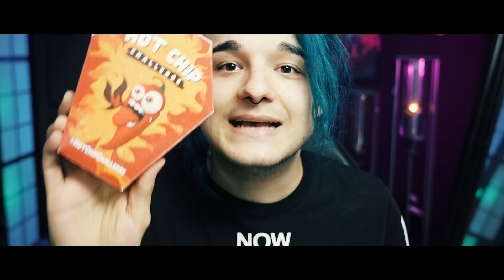wenn ich ERSCHRECKE esse ich SCHÄRFSTEN CHIP der Welt! 🥵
Schaut gern auf Instagram vorbei!

Mehr gruselige Videos! 👻

Mehr gruselige Videos! 👻🎬